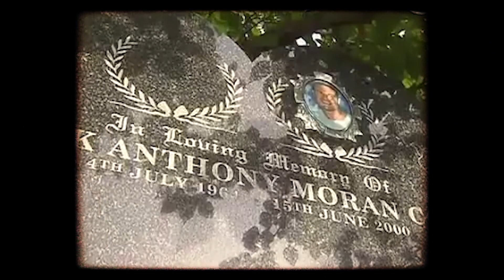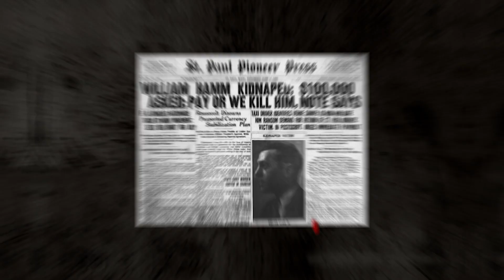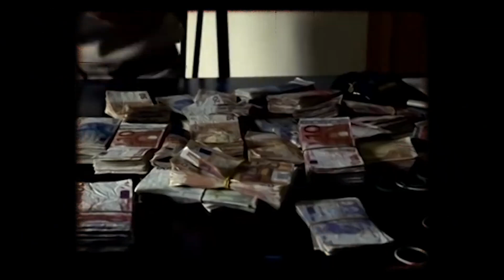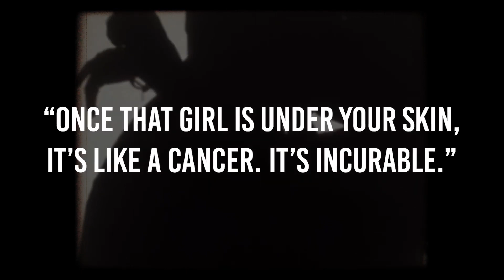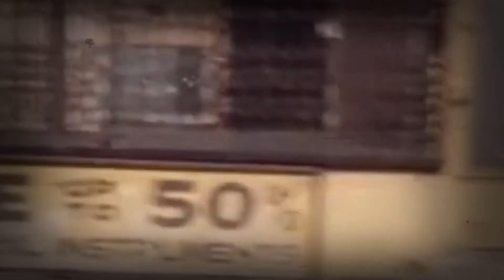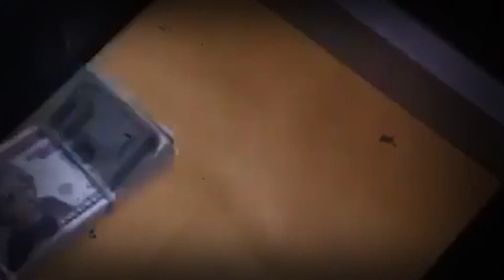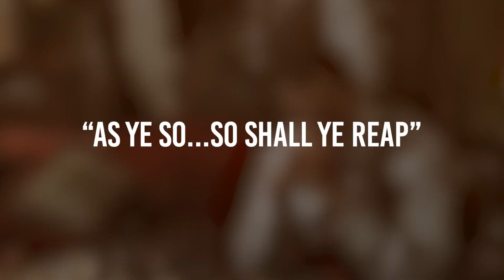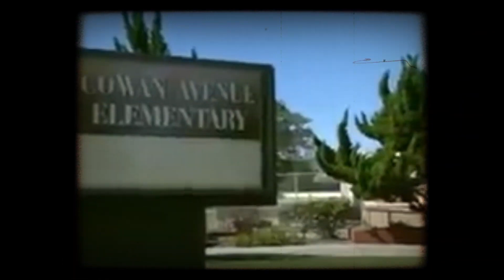La Mujer Más Peligrosa De La Mafia